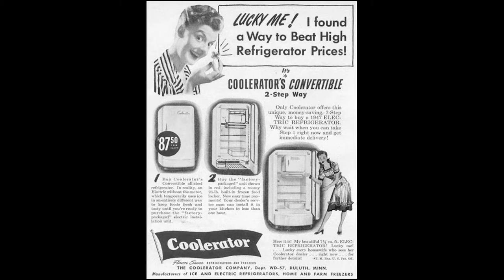You Never Can Tell - Chuck Berry (Compiled by Stones Rick)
"You Never Can Tell", also known as "C'est La Vie" is a song written by Chuck Berry,  composed in the early 1960s while Berry was in federal prison. It was released in 1964 on the album “St. Louis to Liverpool “ and the follow-up single to Berry's final Top Ten hit of the 1960s: "No Particular Place to Go". Berry’s recording features an iconic piano hook played by Johnnie Johnson.

The song became popular again after the 1994 release of the film “Pulp Fiction”, directed and co-written by Quentin Tarantino.

Lyrics

It was a teenage wedding, and the old folks wished them well
You could see that Pierre did truly love the mademoiselle
And now the young monsieur and madame have rung the chapel bell
"C'est la vie", say the old folks, it goes to show you never can tell

They furnished off an apartment with a two room Roebuck sale
The coolerator was crammed with TV dinners and ginger ale
But when Pierre found work, the little money comin' worked out well

They had a hi-fi phono, boy, did they let it blast
Seven hundred little records, all rock, rhythm and jazz
But when the sun went down, the rapid tempo of the music fell

They bought a souped-up jitney, 'twas a cherry red '53
They drove it down to Orleans to celebrate the anniversary
It was there that Pierre was married to the lovely mademoiselle

(Instrumental – Piano solo)